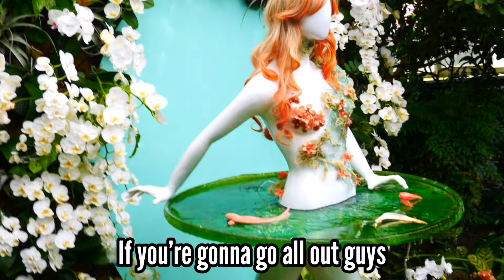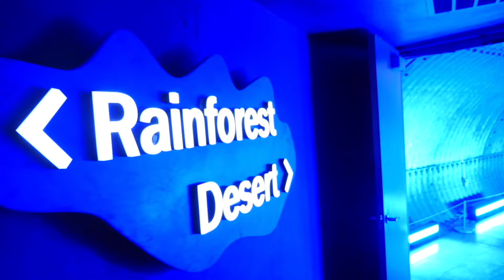This Year's Orchid Show Was Disturbing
These are the products I use